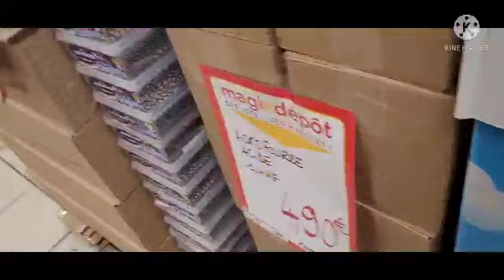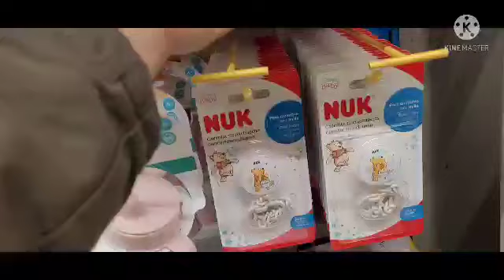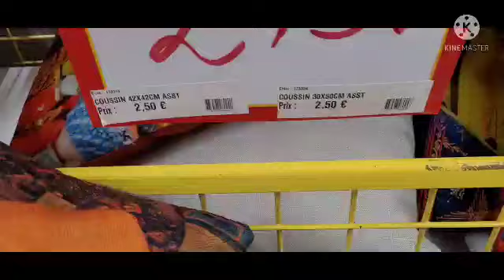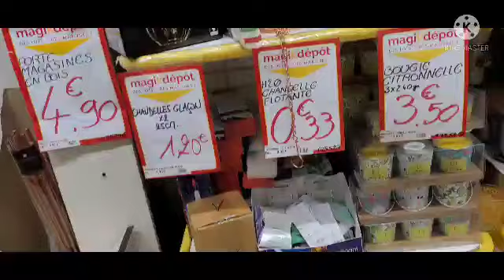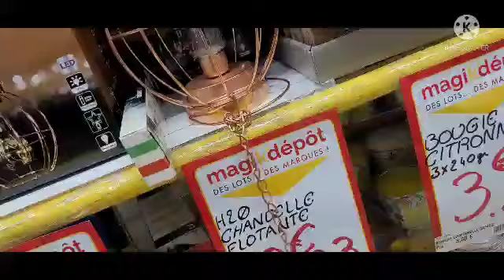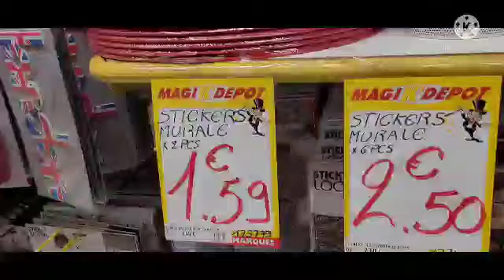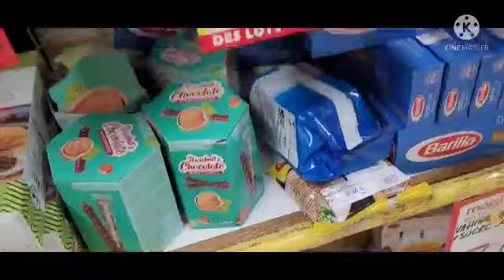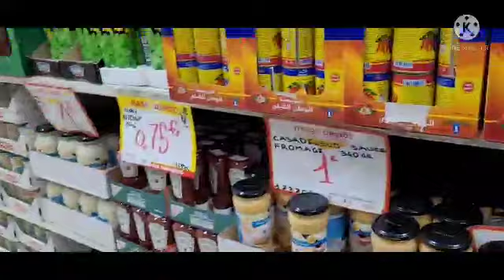بمناسبة حلول شهر رمضان# جابو الجديد# magic dépôt